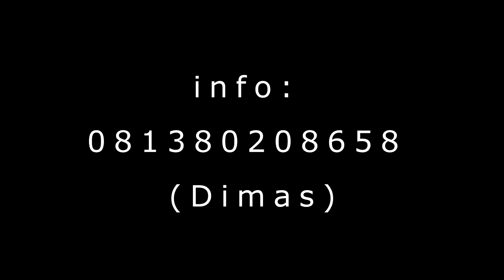Chemistry - Stay With Me (Sam Smith Live Cover)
A rendition of Sam Smith's "Stay With Me"  performed at Mall Ciputra Jakarta on Kampung Legenda event.

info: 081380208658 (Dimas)